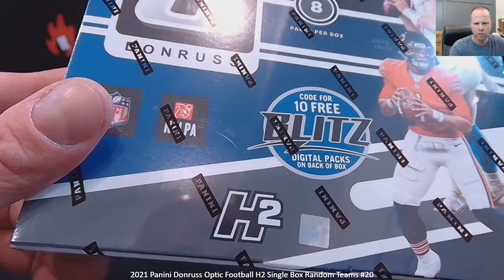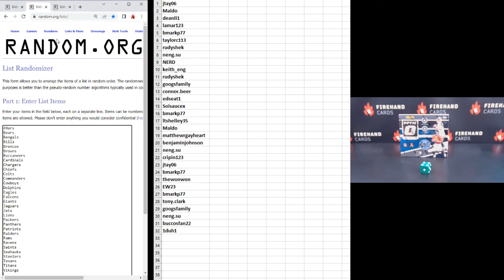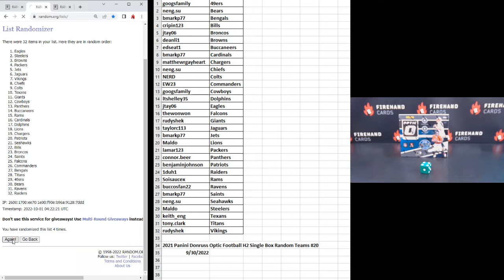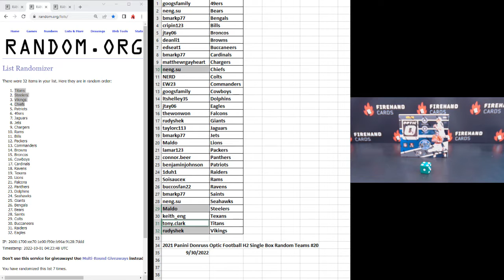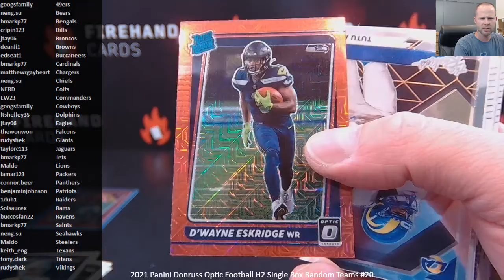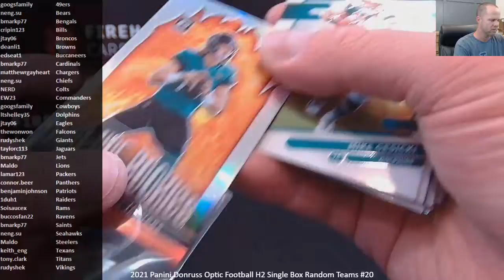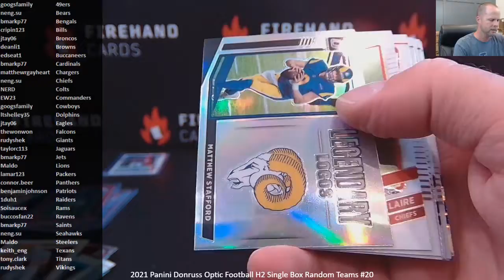2021 Panini Donruss Optic Football H2 Single Box Random Teams #20